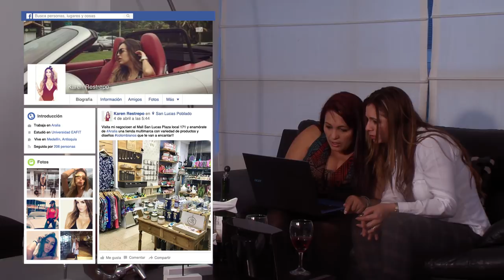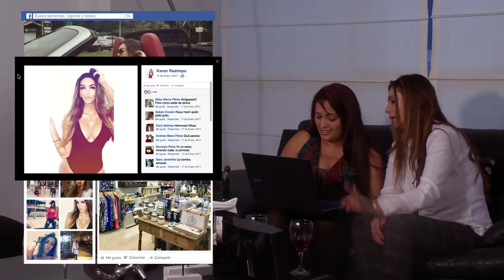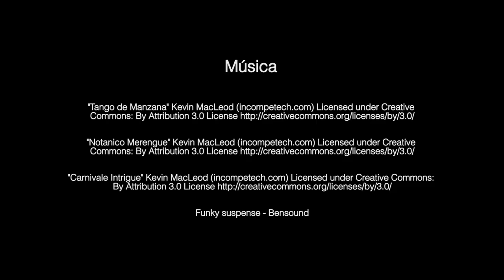Cuarenta y pico | Capítulo 2: El que es no deja de ser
Clara no puede vivir en la incertidumbre. Con ayuda de Pilar y Santiago, decide buscar la verdad sobre la nueva relación de su ex esposo.